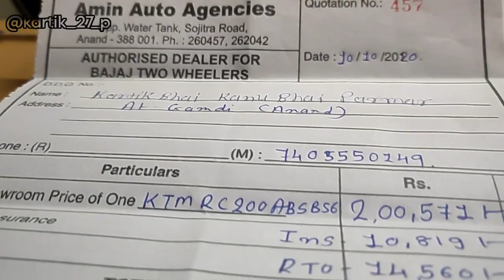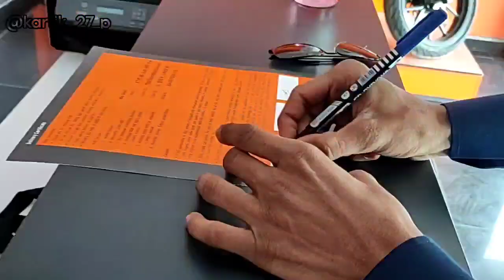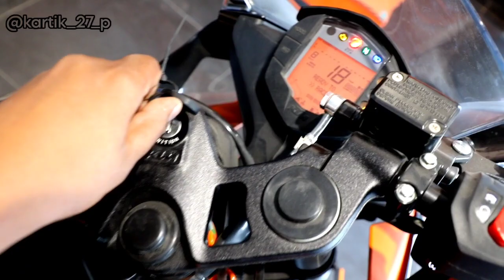KTM RC200 His New Bike KTM Rc200 From KTM ANAND Showroom 2020Electric Orange Colour Cinematic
Watch is this video:

Taking Delivery

His New bike KTM RC200 BS6  2020, we are
Taking delivery

Taking delivery of KTM RC200 Buying Dream Bike  from KTM ANAND Showroom 2020 Electric Orange colour cinematic view

Taking delivery of KTM RC200 Buying Dream Bike  from KTM ANAND Showroom, 2020 Electric Orange colour, Hello friends, it's My KTM RC 200 BS6 ABS Variant Sportbike I will also make RC200 review and walk around video in future I will Modify my Rc soon...